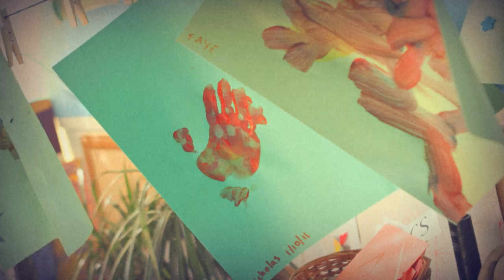LHNS is GREAT